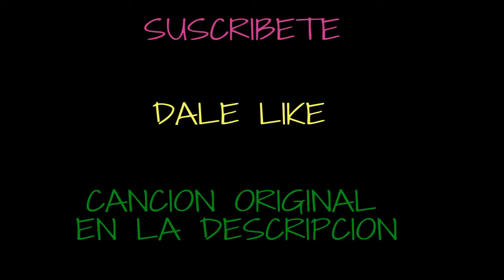EPIC SAX GUY en GTA 5 - DJ LeoPMZ